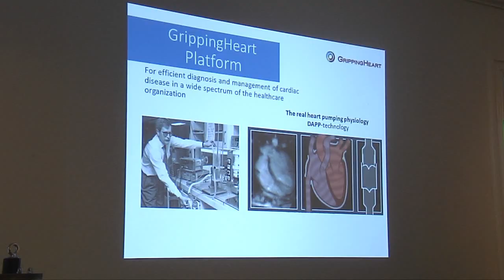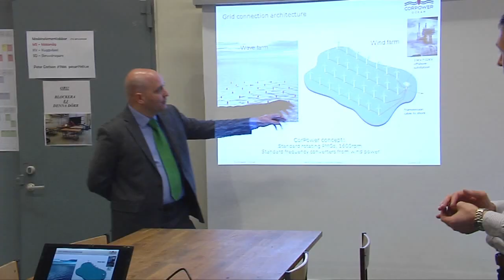The R&D project HiWave, focused on high efficiency wave power.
Iberdrola Ingeniería, in partnership with the Swedish company CorPower Ocean specializing in wave energy converters and the Portuguese marine research centre WavEc, has embarked on the development of the R&D project HiWave, focused on high efficiency wave power.